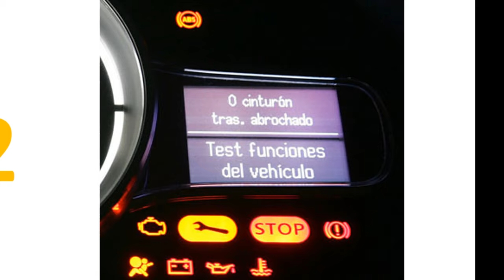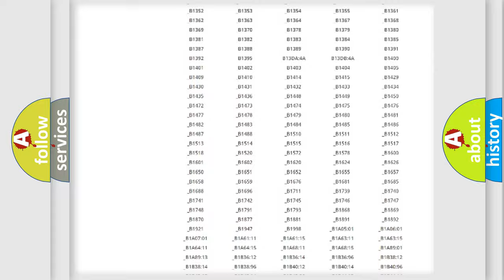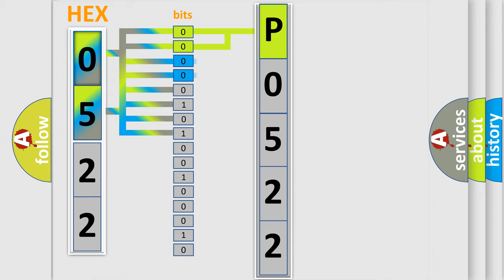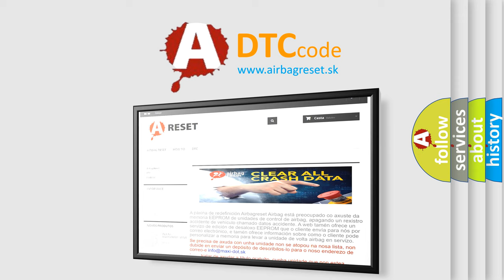DTC Pontiac P0522 Short Explanation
Contents:
0:21 Basic DTC analysis according to OBD2 protocol standard.
1:48 Insight into programming
2:58 A diagnostically understandable description of the Diagnostic Trouble Code
3:05 Basic error definition

Make:
Pontiac
Code:
P0522
Definition:
Ignition Switched Power Run or Crank Relay Circuit
Description: